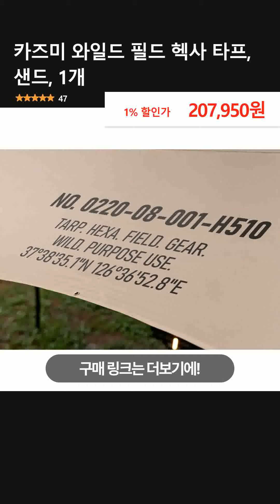카즈미 와일드 필드 헥사 타프, 샌드, 1개